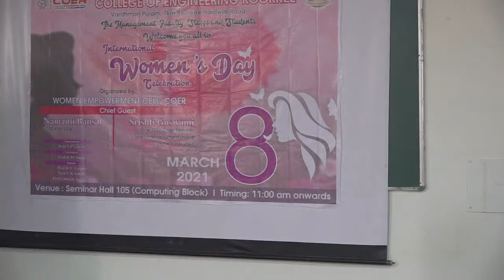International Women's Day (College of Engineering Roorkee)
08 March, 2021
International Women's Day
The Management, Faculty, Staffs and Students
Welcome you all to
International Women's Day
Organized by: WOMEN EMPOWERMENT CELL, COER
Chief Guest:
Namani Bansal, SDM Roorkee
Shrishti Goswami, One-Day Chief Minister, Government of Uttarakhand for the Year 2021